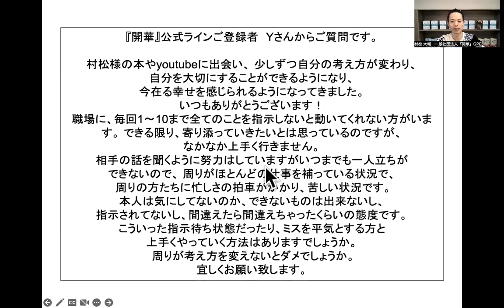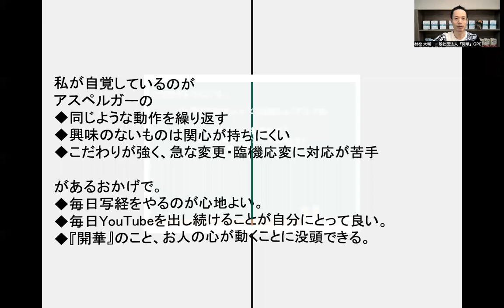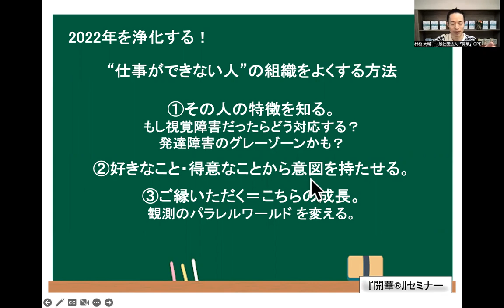【2022年を浄化！シリーズ】“仕事できない人”の組織をよくする方法３つのポイント#量子力学 ゼロポイントフィールド 量子力学的習慣術 パラレルワールド quantum mechanics